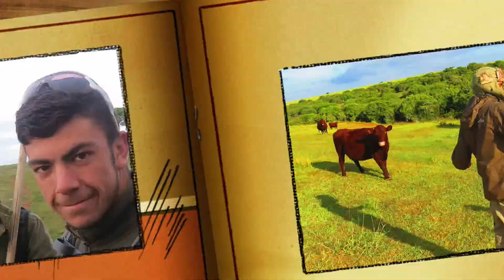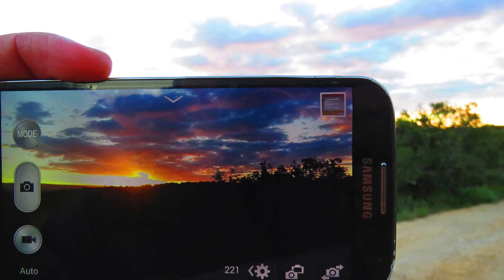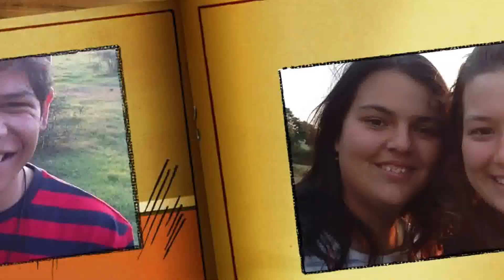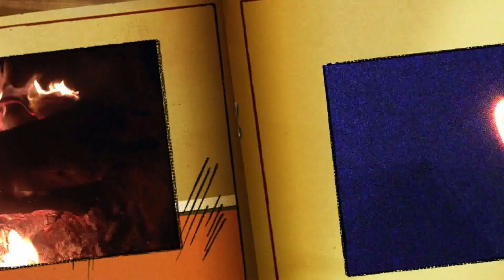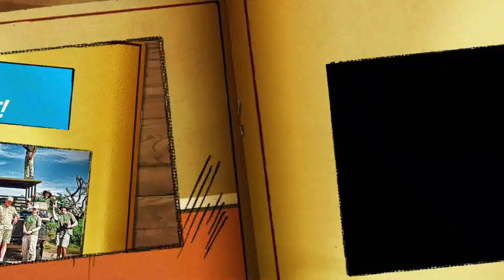Ulovane. Chungas & Badgers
FGASA Field Guide Graduates. June 2015. Ulovane Environmental Training. Eastern Cape, South Africa